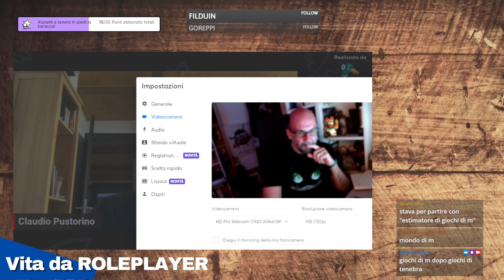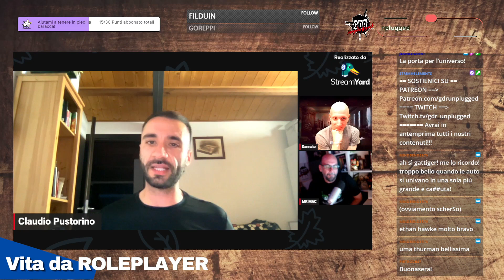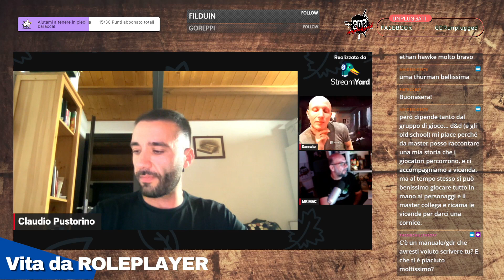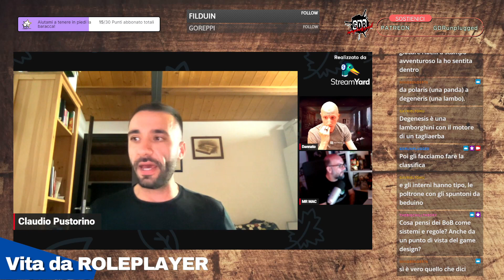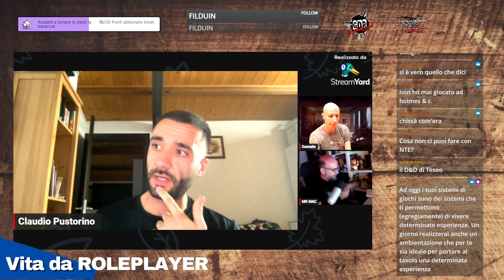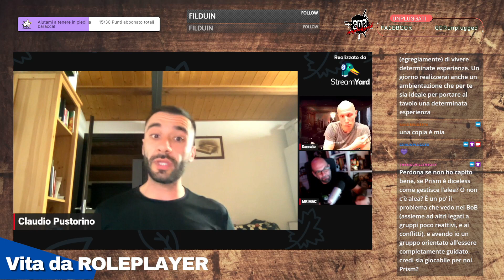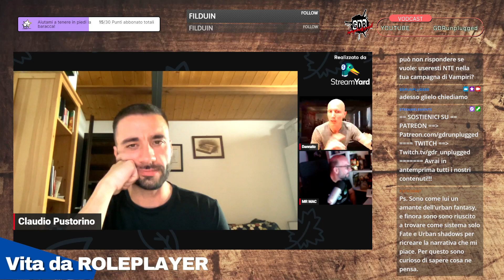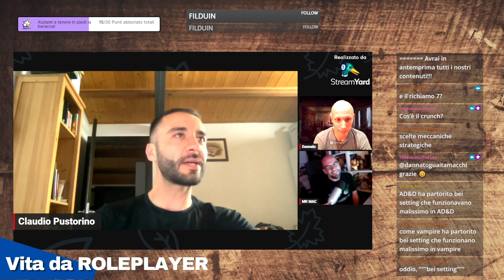Vita da ROLEPLAYER CLAUDIO PUSTORINO CI SVELA I SEGRETI DIETRO L'AUTORE DI NOT THE END E PRISM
Abbiamo bisogno del tuo sostegno!

Se ti piace giocare di ruolo e vuoi fare parte della crew vieni nella nostra chat Telegram:
T.me/GDRunpluggedTelegram